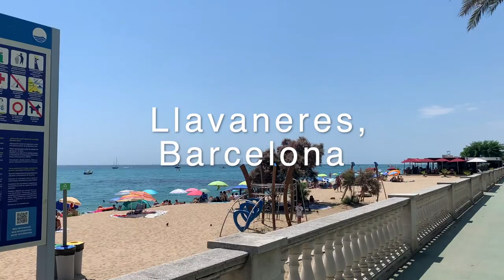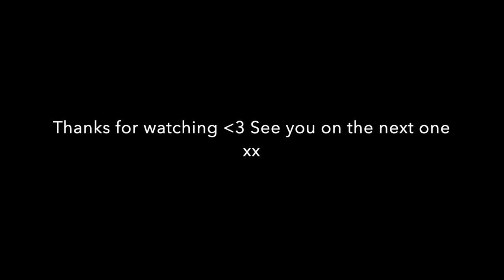Costa Brava Travel Tips / Spain in the summer of 2022 / Tips & Guide to new places.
Here i leave you with a short vlog and travel guide to new places i found this summer of 2022 in Costa Brava, Spain. I've never gotten to see so much this side of the Coast and it was absolutely gorgeous! Great place to relax and pass a nice time with great food, history, architecture, and beaches!

The place we visited for the most amazing lunch, and if you have to try one of these places, PLEASe TRY THIS ONE!
Can Sophia in Tossa De Mar, they had amazing food, wine, and ambience, also the service was phenomenal!

I was also recommended to visit LA CUINA DE CAN SIMON in Tossa de mar, it has a michelin star from what i was told and they told me the food was absolutely amazing!

Also Dofi Jet Boat ride was a cool experience to have and to get to see so many beaches and calas of the costa brava that i wouldn't of been able to actually see if it wasn't for the boat ride over from Calella to Tossa!

I'll leave you with the boat video if you're interested on getting it! I believe the season ends at the end of October so you still have plenty of time to visit!
BOAT TRIP around all of COSTA BRAVA, Spain! Dofi Jet Boat Trimaran! Tour guide & Travel vlog

I hope you like this video, LET ME KNOW IF YOU TRY ANY of these places, i'm dying to know what you think!

(Thanks to youtube studio music)